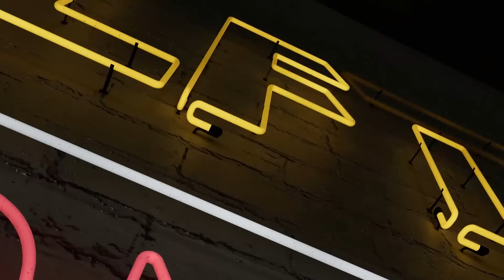Monetary Destruction Feat. Daniel Lacalle - LFTV Ep 192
In this week’s episode of Live from the Vault, Andrew Maguire welcomes back Daniel Lacalle, renowned author and professor of economics, for an in-depth discussion on the shifts that have occurred since Daniel last appeared on LFTV.

The conversation opens with Daniel’s insight on “monetary destruction” and the possibility of negative interest rates, followed by a deep dive into critical behind-the-scenes topics such as de-dollarisation and strategies for safeguarding wealth in uncertain times.

Timestamps
00:00 Start
02:00 Rate cuts
05:20 Monetary destruction
09:00 What happens if bond buyers go on strike
12:30 Could we see negative interest rates?
14:25 Is this how they get us into CBDCs?
17:00 What about a social credit system?
22:00 Banking as a utility that can be taken away
25:00 What are the options for fighting back?
30:00 Freedom of speech
35:00 Dedollarisation
44:30 What should we do with our money in the bank?
49:00 Gold as money
51:00 What about silver?